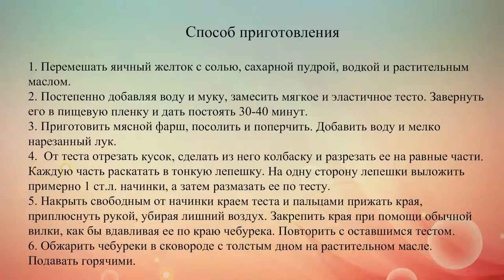Чебуреки с мясным фаршем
Домашние чебуреки с начинкой из мясного фарша готовятся довольно просто. Подавай их к столу горячими.